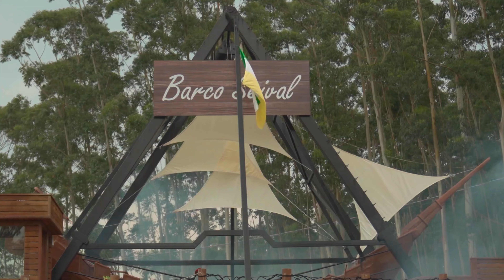Revolução Farroupilha ganha vida em apresentação ao ar livre no litoral norte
A apresentação marca as comemorações dos 185 anos da histórica travessia do Barco Seival pelo litoral norte do Rio Grande do Sul, revivendo momentos cruciais da Revolução Farroupilha.

O evento, encenado por artistas renomados em uma embarcação, será realizado ao ar livre e promete emocionar o público com música, dramatização e dança.

O espetáculo narra a tomada de Laguna e o icônico encontro de Anita e Giuseppe Garibaldi, ocorrido durante o inverno de 1839, um dos eventos mais simbólicos da Revolução Farroupilha.